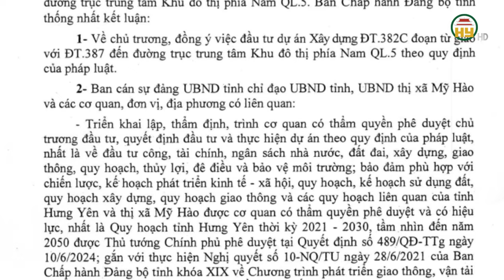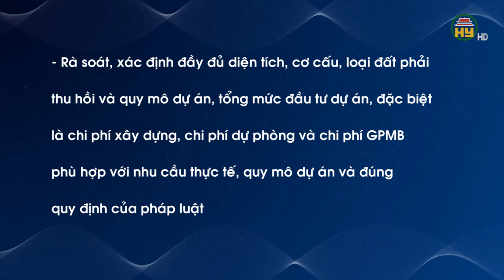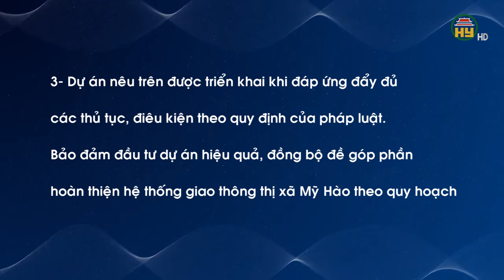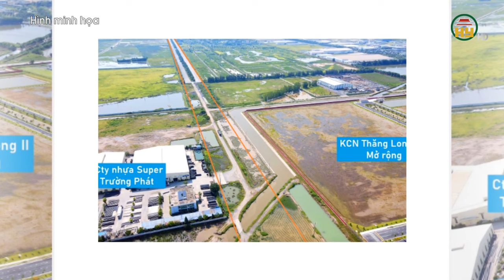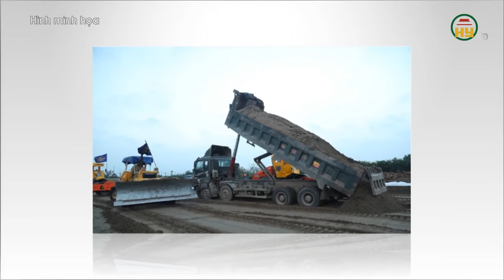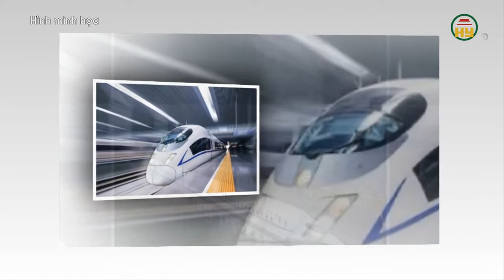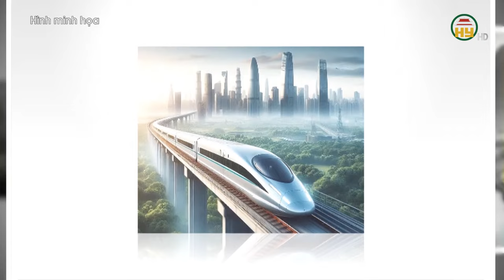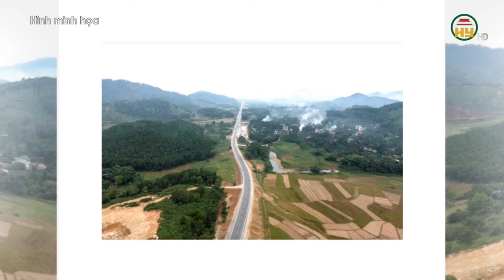Hưng Yên đầu tư dự án Xây dựng đường ĐT.382C tại TX Mỹ Hào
Hưng Yên TV | Hưng Yên đầu tư dự án Xây dựng đường ĐT.382C tại TX Mỹ Hào

Tiktok: Truyền hình Hưng Yên
Facebook: Đài Phát thanh và Truyền hình Hưng Yên
Zalo: Đài PTTH Hưng Yên